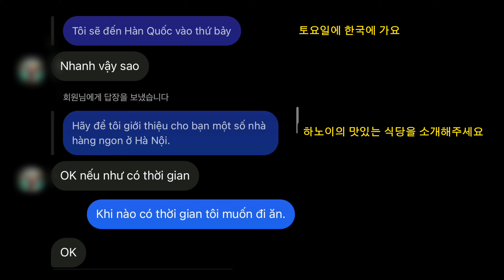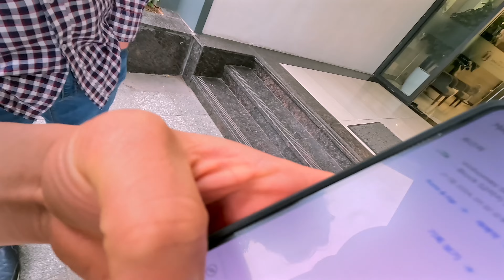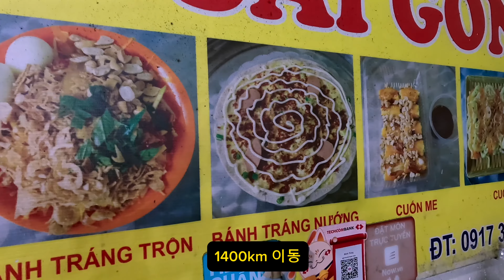[여행Vlog] 타히엔 맥주거리에 취하다 (하노이1)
1년 전 술자리에서 우연히 나왔던 여행이야기.

이렇게 제대로 여행으로 해외를 간 건 처음이네요.

몇 년 전의 저였으면 흐지부지 흘려 보냈을 수도 있지만

지금의 저는, 하고 싶고 계획 하는 일들이 무모하더라도 무작정 해보려 해요.

비록 그게 어떤 결과가 나오더라도요.

지금은 도전하지 않고 하는 후회가 더 싫더라고요.

그래서 말했던 대로 무작정 베트남으로 떠났습니다.

항공과 숙소를 제외한 어떤 계획도 없이.

함께라면 어떤 변수도 감당할 수 있는 이들과 함께

마음 내키는 대로 직감이 시키는 대로 보냈던 6박 7일.